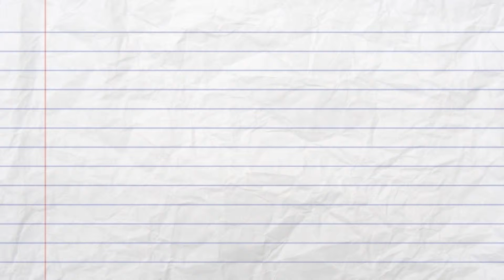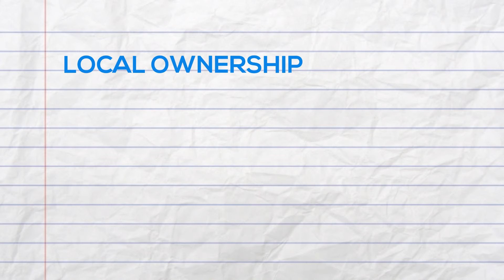Public Power: MEAM–Braintree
Local ownership
Local control
Local involvement